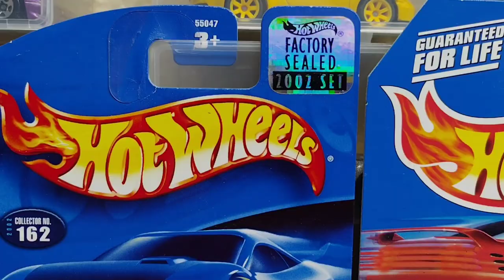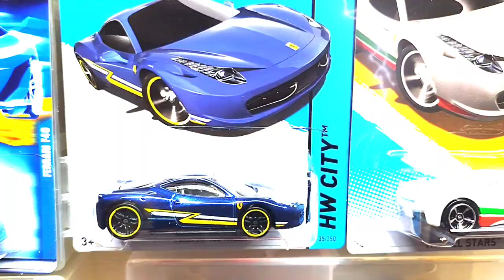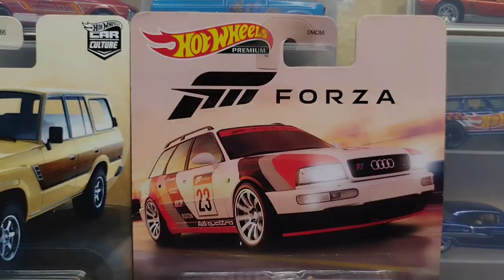TREMENDA CASERIA ONLINE FERRARI, ZAMAC, PREMIUM 💯🔥🔥🔥🔥😜